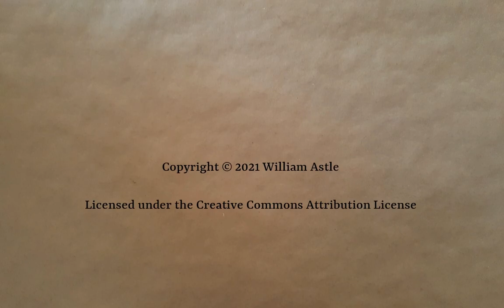Aluminumiumum | Workers & Resources: Soviet Republic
It's a new industry! Starting work getting an alumi*mumble* industry online. More complex than it looks.